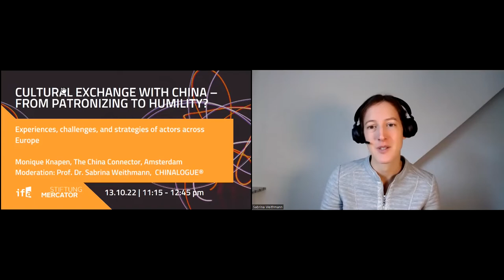Cultural exchange with China – from assertiveness to humility? - Monique Knapen (English language)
Keynote speech by Monique Knapen: "Cultural exchange with China – from assertiveness to humility?" Experiences, challenges, and strategies of actors across Europe (English language). Last part of a three-part series of online lectures.

Welcome: Prof. Dr. Sabrina Weithmann, Chinalogue

Speaker: Monique Knapen is an expert in the field of international cultural relations, especially in the art and culture sector between the Netherlands and China. She studied Social History at Erasmus University in Rotterdam and completed a minor in Sinology in Leiden. Monique studied at Beijing University for a year as an exchange student (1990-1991) and started her carrier in Shanghai at the local radio station working for a British company that serviced radio programs in 5 Chinese cities. She worked in China for 6 years in various jobs (radio, film festival Rotterdam, representative for a medical equipment company 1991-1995). After her return to The Netherlands, she worked as Program Director China for nearly 10 years at DutchCulture, an independent foundation funded by the Dutch government to facilitate cultural exchange with a selected number of countries. She worked on several projects including the Shanghai Expo, bringing a diverse program of Dutch cultural organizations for 6 months (2010). Since 2017 she co-founded her own company the China Connector. It is a boutique consultancy with a strong emphasis on facilitating cultural projects between China and The Netherlands. The China Connector also works together in projects related to art exhibitions and art sales with the companies: Beyond Exhibitions and Curated By. Since the start of The China Connector, Monique is working as the China coordinator for Creative NL – the international part of the top sector ‘creative industries’.

00:00:00 Begin
00:06:26 Keynote speech Monique Knapens
00:24:38 Discussion